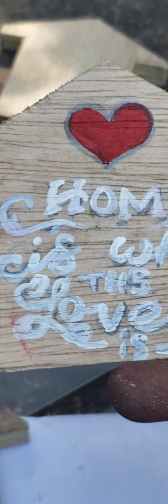Making Christmas Creatives and Watching the World Cup.⛄🌲🥶